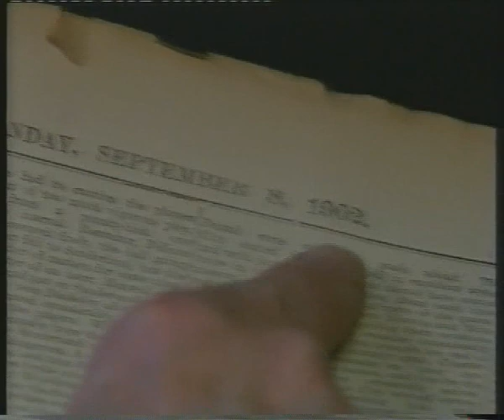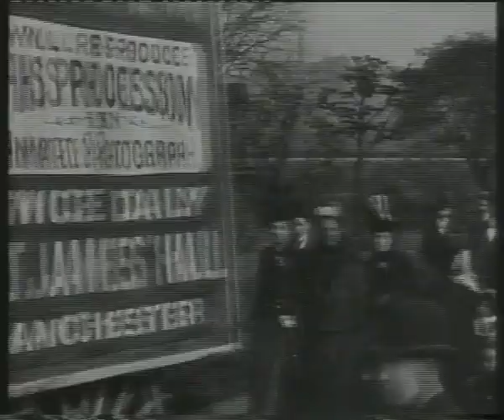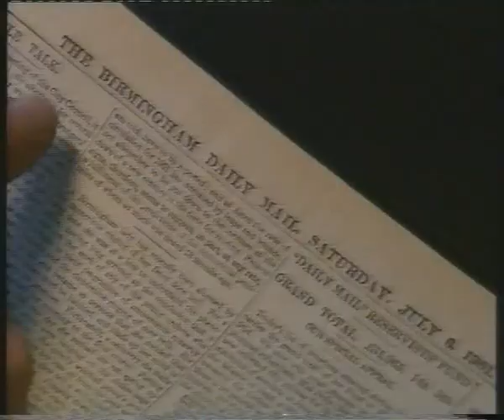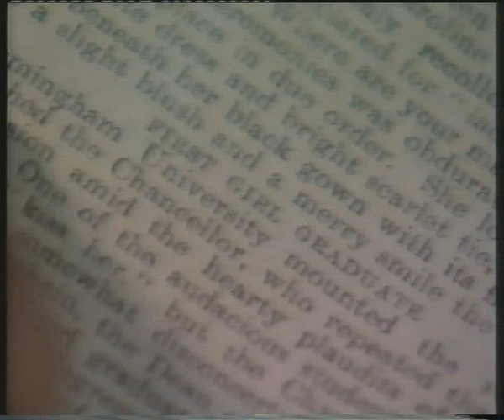Sport and Leisure in Britain Circa 1900 Part 1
Sport and Leisure in Britain Circa 1900